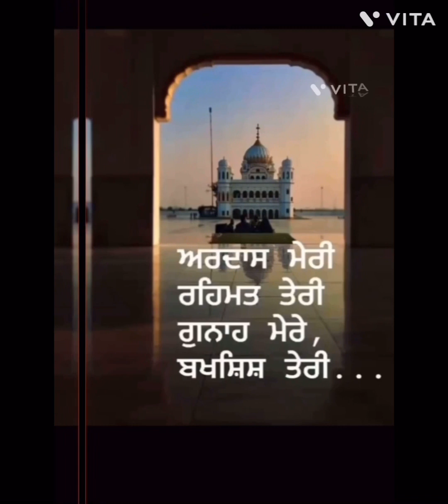Waheguru ji waheguru